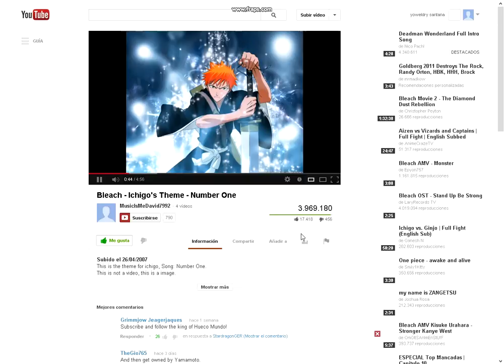chrome 2013 06 12 09 49 09 42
pc acelerada